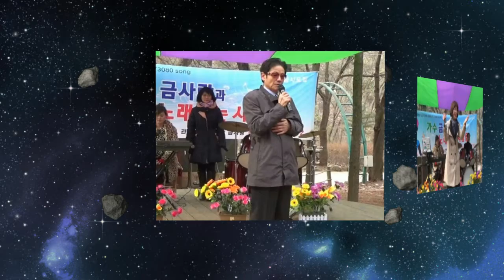가수금사랑과 노래하는 사람들 노래 내 인생의 잔고